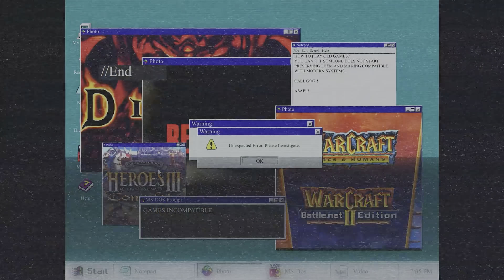🔥 Fixes for Zelda EoW, Shadow Generations, Graphics Improvement in Bloodborne + Citron Pre-Release!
Cooler Gamer DL05

Thanks to channel patreons / youtube members:
• Paolo • Cecilia • martinez3010 • Kesnei  • thethnikkaman • phoenix_developer • Hollow Zepeda • Caseten • Borja • Francesco Brodini

0:00 Intro
0:30 Bloodborn (ShadPS4)
1:37 Shadow Generations (Switch)
2:22 Zelda Echoes of Wisdom (Switch)
3:26 Citron Pre-realese (Switch)
3:53 GOG Preservation Program

💻 Specs 💻
💻 RAM - (16x2) Asgard Loki W2 RGB - 3200MHz, DDR4

📱 Device 📱
📱CPU: Snapdragon 8 Plus Gen 1 Qualcomm SM8475 - 8 Core - 2.3 GHZ
📱GPU: Adreno 730
📱RAM - 8GB
📱OS: Android 14 ROG UI